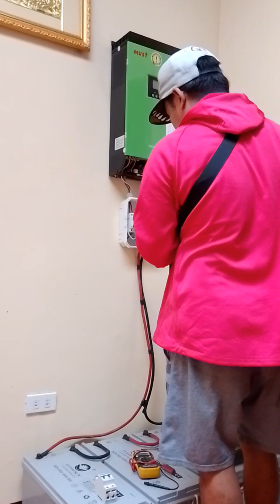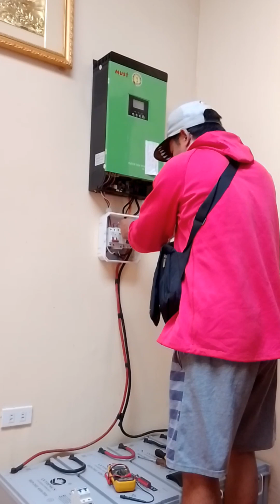48VOLTS HYBRID CONNECT DC. CIRCUIT BREAKER.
48VOLTS HYBRID CONNECT DC. CIRCUIT BREAKER.